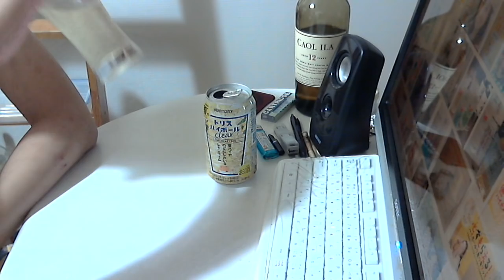酒好きな新潟人の飲酒動画 part1141 トリスハイボール レモン&ライム 【ハイボール】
甘み：★★
香り：★★★